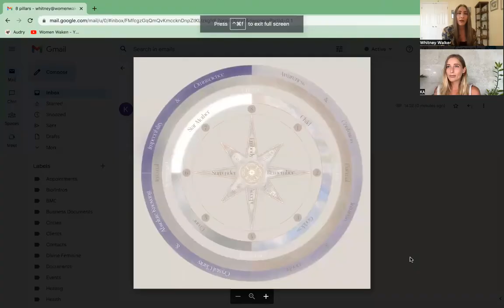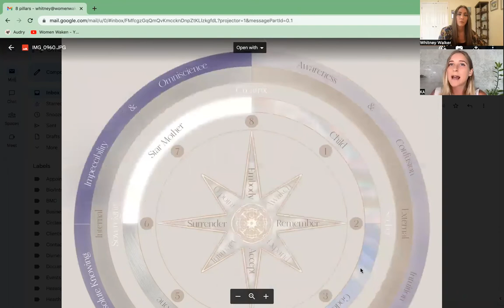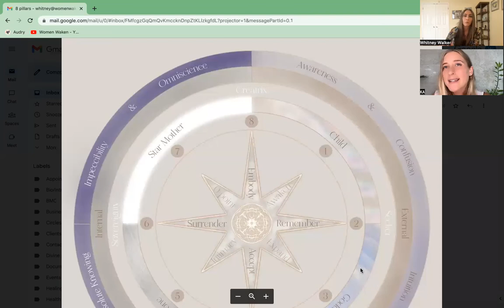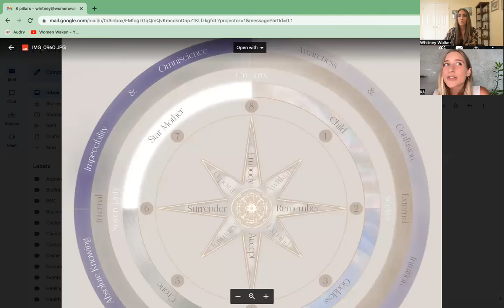Diamond Heart Teachings: Multidimensional Feminine Embodiment, 8 Pillars of Venus w/ Kate Alexandra!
There are changes happening on our planet right now which many of us are experiencing. Part of those changes are the reintroduction of ancient knowledge and wisdom that can guide us towards greater peace and freedom in the human experience. Many brave souls are receiving this information and stepping out to share it with the world. Kate Alexander, Self Development Mentor and Regression Practitioner, is one of those souls and she joins us on the show this week to share about her downloads of the Diamond Heart Teachers and Multidimensional Feminine Embodiment. Kate’s ‘old life’ story was one of chronic crippling anxiety, polycystic ovaries & ongoing chronic bladder infections for over 10 years (to the point the doctor thought she had bladder cancer), adrenal fatigue, chronic back pain and generally low self-confidence. And of course the root cause of all this was unresolved trauma stored in the body, and a total disconnect from the Soul’s True Calling. Having encountered premonitions, out-of-body experience & communion with many beautiful expressions of Multidimensional Light Consciousness most of her life, Kate’s journey was quite dualistic in a sense. Kate was hereby guided through her own personal healing journey and embodiment process, Kate was prepped to both hold and share the Diamond Heart Teachings. Consciously guided for the past 5 years by the Higher Soul consciousness she knows as the Lyran Grandmother, Kate viewed herself and her life through an expanded lens, that she is here to share with others. It was this Higher Soul Aspect who came to Kate on the day of Lionsgate Portal, sharing that she has the Diamond Heart Teachings and is now ready to share them with humanity.

On this episode, Kate shares her story of awakening, integration trauma healing, and meeting her divine counterpart. She walks us through the 8 pillars of Venus, her empowered shadow work, and out-of-body cosmo journeys. Together Kate and I explore how activating higher feminine wisdom can create greater harmony, balance, and enjoyment of life for all humans alike.